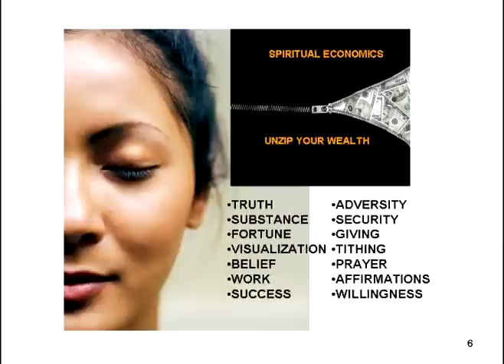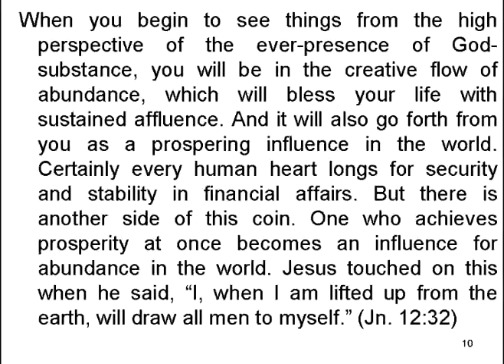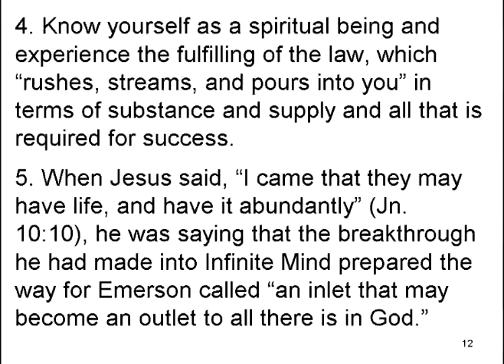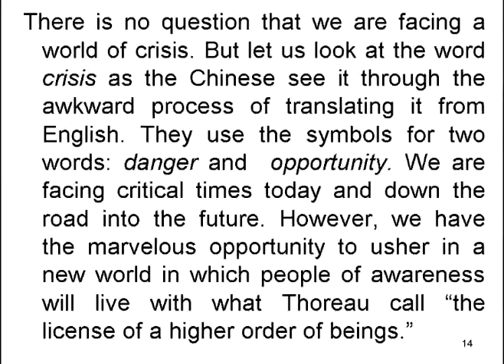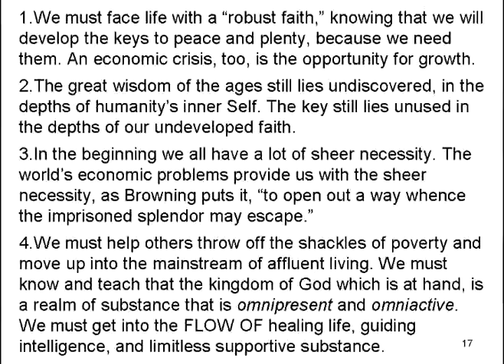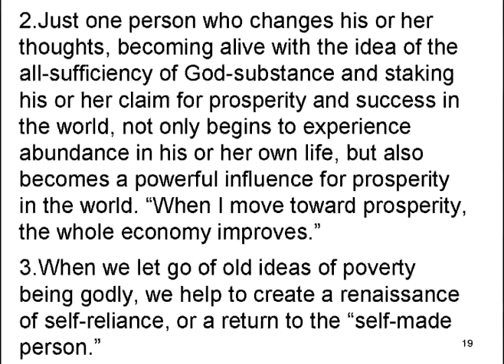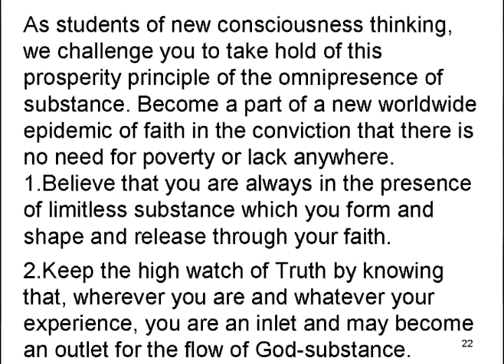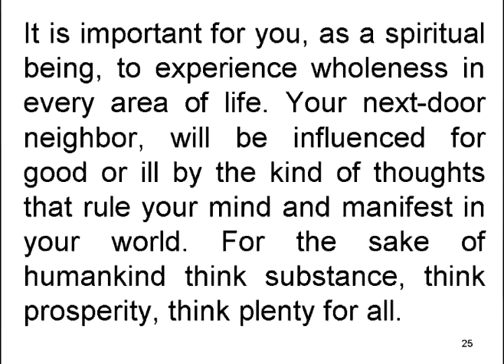class 8 spiritual Economics.mpg A NEW WORLD VISION FOR PROSPERITY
A New World Vision and Order